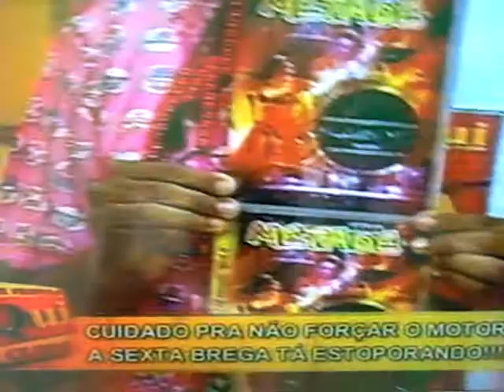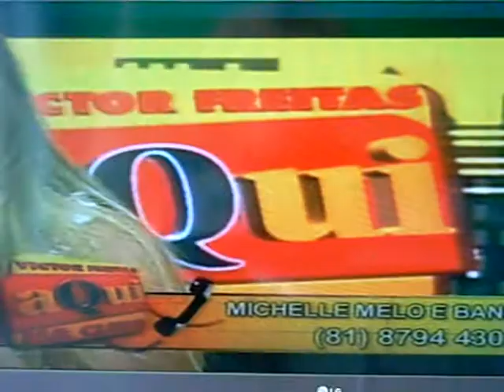Michelle Melo Na Tv Clube De Joao Pessoa